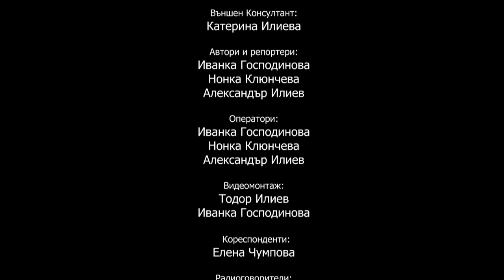Информационна емисия - 05.06.2024